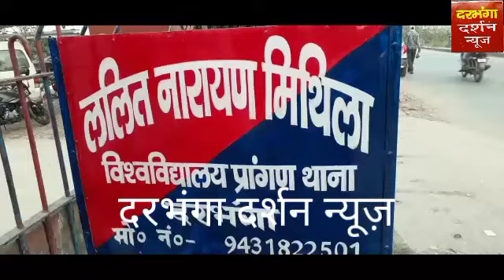दरभंगा रेलवे रैक पॉइंट पर हुए विवाद का हुआ निपटारा पूर्व की तरह मजदूर अब करेंगे कार्य